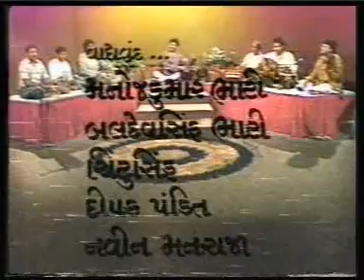Hoton se chhulo tum by Gajendra Bhati at Hotel shalimar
Hoton se chhulo tum by Gajendra Bhati at Hotel shalimar. Tabla -Manoj Bhati.Guitar - chintoo singh.